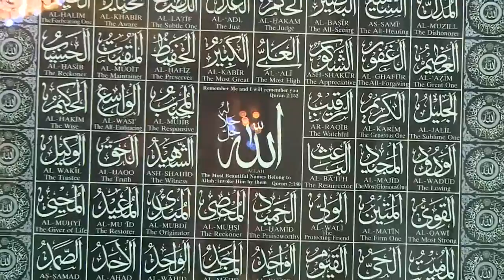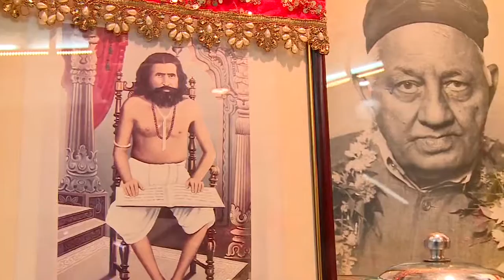Navratri Celebrations at Sufidar - Oct 2016 - Part 6